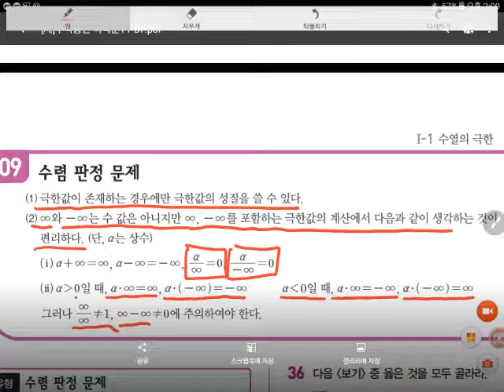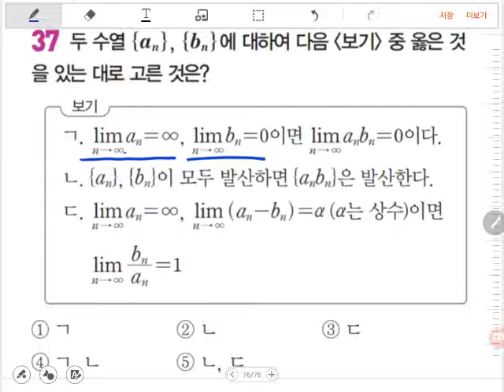[BDBD수학]수력충전 미적분Ⅰ Ⅰ수열의극한 1.수열의극한 09수렴판정문제